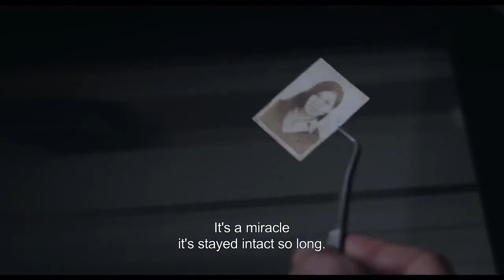NN (trailer) / Cinepolitica 2015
Cinepolitica International Film Festival 2015
April 26th - 30th, Cinema Studio & Elvira Popescu
Bucharest, Romania

- Cinepolitica 2015 International Competition -